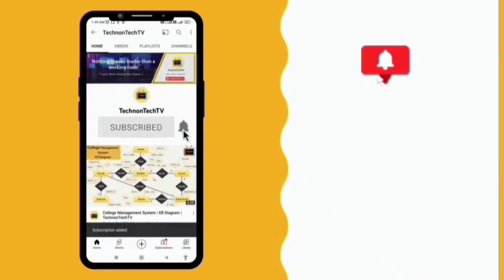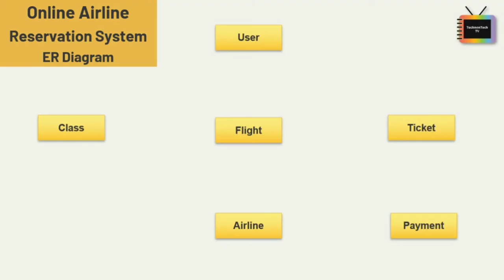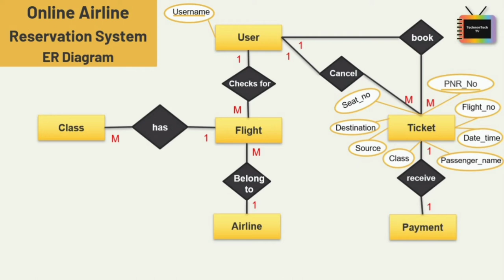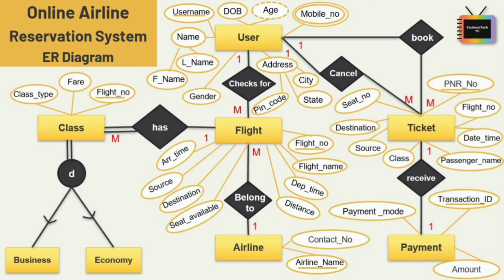ER Diagram for Airline Reservation System | Online Airline Reservation System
Detail tutorial on how to draw Online Airline Reservation System E R diagram.